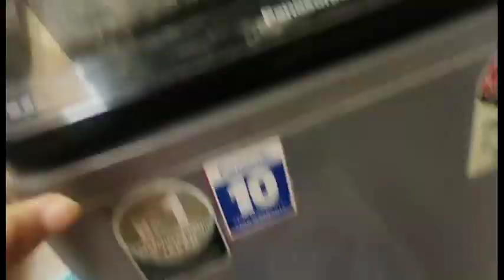Sunday daily vlog ||నాకు సండే లాగా అనిపించలేదు ఎందుకో?